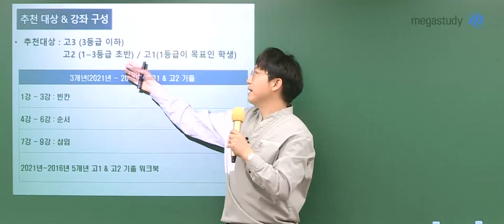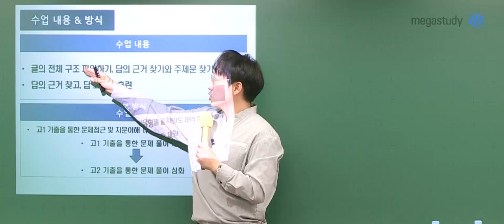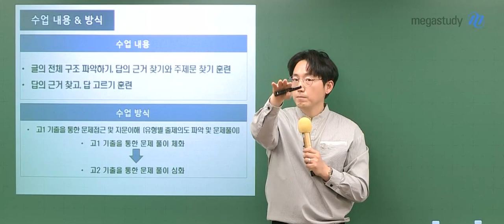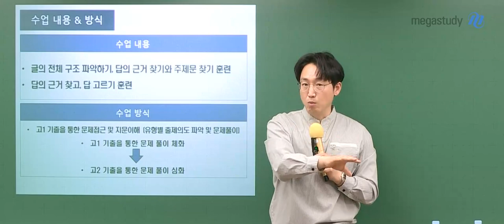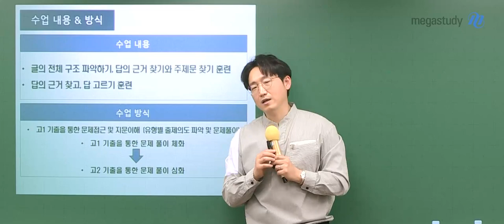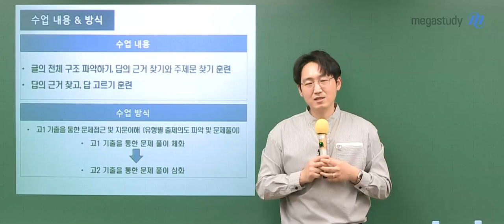[메가스터디] 영어 김기철쌤 - 2023 NEW 노베이스를 위한 오답 제거의 원리 OT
메가스터디 영어 김기철 선생님의  2023 NEW 노베이스를 위한 오답 제거의 원리 OT 영상입니다.